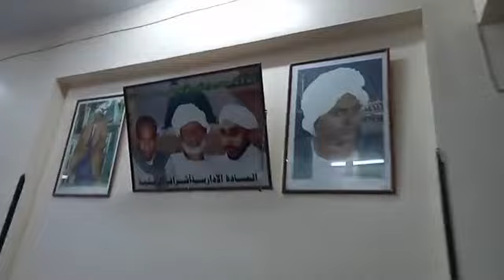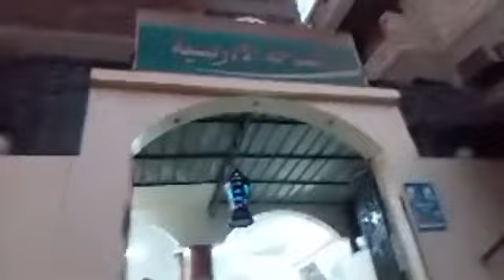بهاء العمدة الفطار مع النوبي رشوان